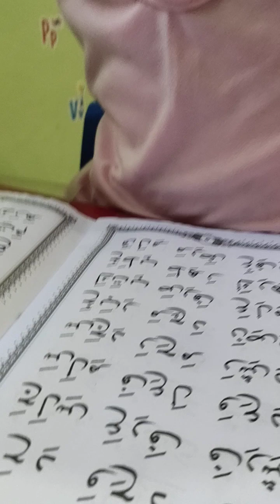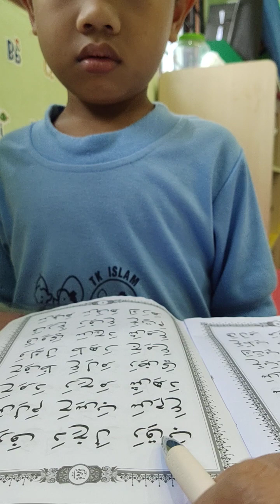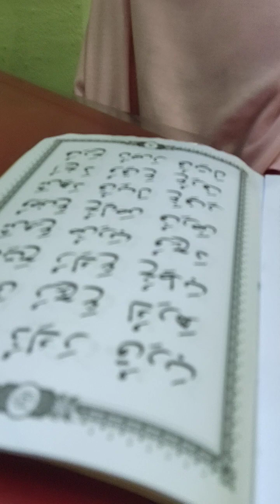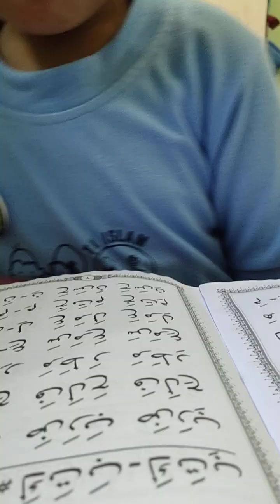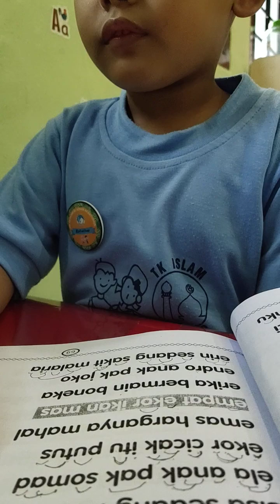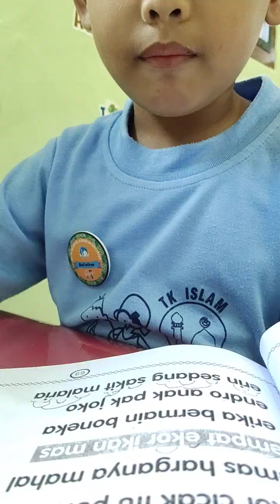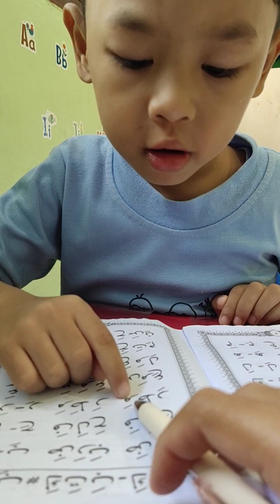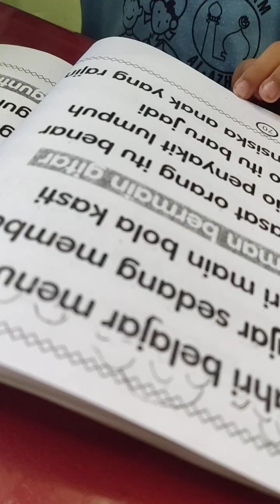TAHSIN DAN JURNAL MEMBACA